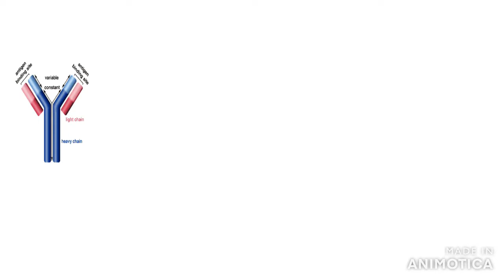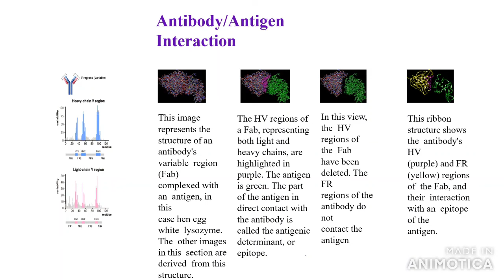Antibody Structure (PowerPoint Presentation)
Video contains following topics-
Antibody Structure
Introduction
Antibody/Antigen Interaction